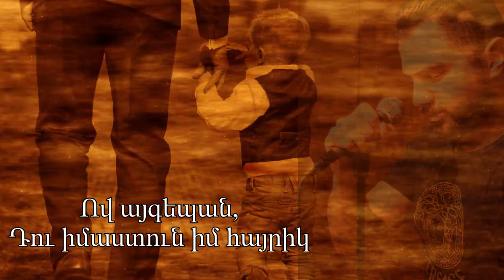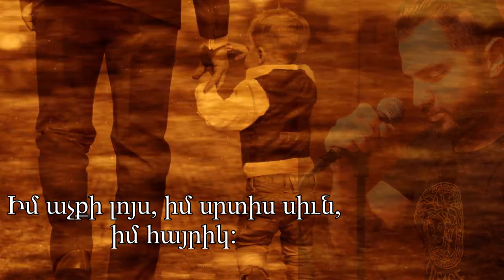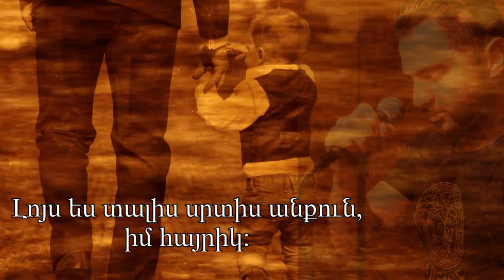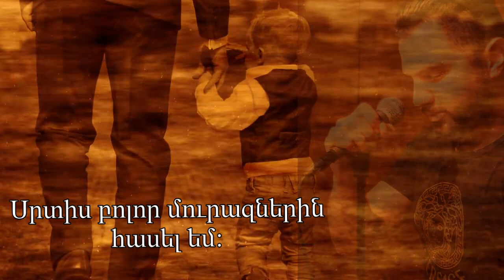GAREN HAGOP TAKESIAN - IM HAYRIG ԻՄ ՀԱՅՐԻԿ [NEW] Cover 2020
GAREN HAGOP TAKESIAN - IM HAYRIG [NEW] Cover 2020
Կարէն Յակոբ Դաքէսեան - ԻՄ ՀԱՅՐԻԿ | Բարի Հայրիկ

Song by: Gusan Ashot
Singing: GAREN HAGOP TAKESIAN
Mixing & Mastering: GAREN HAGOP TAKESIAN
TAKESIAN'S STUDIO 2020

You can also play the song in better quality on SoundCloud